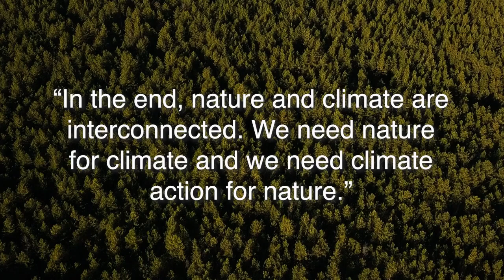How Much Carbon Can a Tree Really Store? | Nautilus Narrations with Anna Mernieks of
There are singers, there are singer/songwriters, and then there are singer/songwriter/arborists. Or at least there’s one—Anna Mernieks, frontwoman of the folk rock band @beamstheband.

Anna put both her hypnotic voice and her Forest Conservation Science degree to good use reading Elena Kazamia’s story for Nautilus “How Much Carbon Can a Tree Really Store?” about the future of forests as carbon sinks. Watch as Anna takes you on a meditative journey through the science of forest ecology, backed by Beam’s songs “We Are Blood” and “The Thing Is” from their aptly titled album Requiem for a Planet.

Enjoying Nautilus?

Nautilus is the foremost literary science publication to find rigorous science writing told with impeccable style. Our stories will light up your emotions, and introduce you to a delightfully weird and surprising mix of big ideas — ideas that will be debated long into the future.